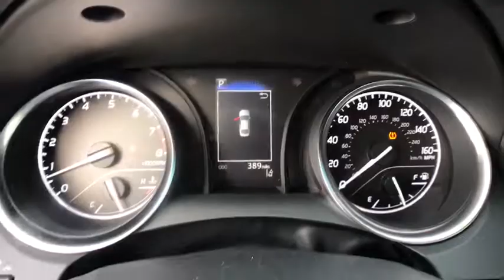2018 Toyota Camry Muskogee, Tulsa, Broken Arrow, Joplin, Owasso, OK 186126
2018 Toyota Camry  - Stock#: 186126 - VIN#: JTNB11HK7J3004320

Wheels: 8.0J x 18 Black Machined-Finish Alloy,Front Bucket Seats,Fabric Seat Trim w/SofTex,Radio: Entune 3.0 Audio,4-Wheel Disc Brakes,6 Speakers,Air Conditioning,Electronic Stability Control,Front Center Armrest,Leather Shift Knob,Spoiler,Tachometer,ABS brakes,AM/FM radio,Automatic temperature control,Brake assist,Bumpers: body-color,Delay-off headlights,Driver door bin,Driver vanity mirror,Dual front impact airbags,Dual front side impact airbags,Four wheel independent suspension,Front anti-roll bar,Front reading lights,Fully automatic headlights,Illuminated entry,Knee airbag,Low tire pressure warning,Occupant sensing airbag,Outside temperature display,Overhead airbag,Overhead console,Panic alarm,Passenger door bin,Passenger vanity mirror,Power door mirrors,Power driver seat,Power steering,Power windows,Rear anti-roll bar,Rear reading lights,Rear seat center armrest,Rear side impact airbag,Rear window defroster,Remote keyless entry,Security system,Speed control,Speed-sensing steering,Split folding rear seat,Sport steering wheel,Steering wheel mounted audio controls,Telescoping steering wheel,Tilt steering wheel,Traction control,Trip computer,Variably intermittent wipers,Front beverage holders,Distance-Pacing Cruise Control,Lane Departure Warning System,Exterior Parking Camera Rear,Auto High-beam Headlights